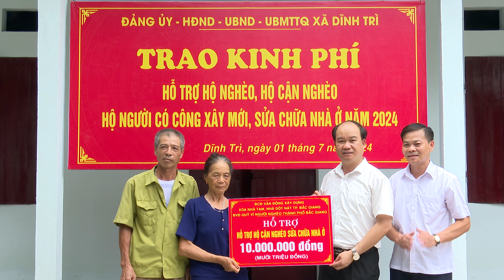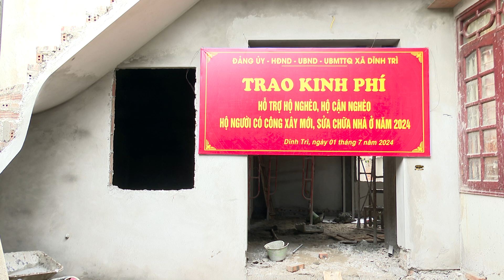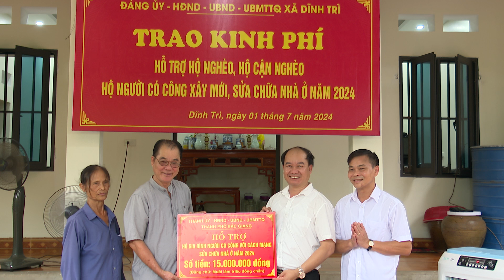XÃ DĨNH TRÌ TRAO TIỀN HỖ TRỢ XÂY MỚI, SỬA CHỮA NHÀ Ở CHO HỘ NGHÈO, GIA ĐÌNH CHÍNH SÁCH